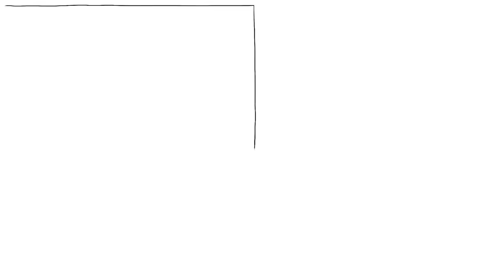Die 10 Stufen des Völkermords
Die 10 Stufen des Völkermords wurden von Dr. Gregory Stanton beobachtet und beschrieben, um zu verstehen, wie Verbrechen gegen die Menschlichkeit ablaufen. Dieses Rahmenwerk soll uns helfen, Frühwarnzeichen zu erkennen und möglicherweise eine menschliche Katastrophe zu verhindern.

DANKE, PATREONS! 🙏
Dieses Video wurde mit der Hilfe von Yurou Wang und der Unterstützung unserer Patreons erstellt:

TEAM:
Drehbuch: Ludovico Saint Amour di Chanaz & Jonas Koblin
Künstler: Pascal Gaggelli
Stimme: Christian "Beppo" Peters
Kolorierung: Nalin
Schnitt: Peera Lertsukittipongsa
Produktion: Selina Bador
Sound Design: Miguel Ojeda
Übersetzung: Gunnar Selm

SOUNDTRACKS
Allein auf dem Montmartre - Studio Le Bus
Terror Avenue - Jack Pierce
Einsame Seele - Immersive Musik

Erfahre mehr über die Verfolgung von Homosexualität in Nazi-Deutschland

Erfahre mehr über die langfristigen gesundheitlichen Folgen eines Völkermordes

Erfahre, wie Entmenschlichung zu einem Rückgang von Empathie und sozialen Interaktionen führt

QUELLEN
Völkermord in Ruanda - Wikipedia.org

KLASSENÜBUNG
In der folgenden Übung erfahren die Schüler/innen mehr über die 10 Phasen des Völkermords.

Frag die Klasse, wie ihrer Meinung nach Völkermorde ablaufen und was die Stadien oder Warnzeichen sind, die zu einer solchen Gräueltat führen können.
Zeige der Klasse das Video von Sprouts über "Die 10 Phasen des Völkermords".
Nimm als Beispiel den Völkermord in Ruanda und lass die Schüler/innen die verschiedenen Phasen identifizieren, die Stanton bei der Entwicklung seiner Theorie geholfen haben.
Frag die Schüler/innen, welche anderen Völkermorde ihnen einfallen und wie sie zu den 10 Phasen passen.
Frag die Schüler/innen, ob es ihrer Meinung nach Warnzeichen für Völkermorde gibt, die auf der ganzen Welt passieren - oder darauf warten, zu passieren.
Frag die Schüler/innen, welche Lösungen ihnen einfallen, um eine Eskalation in jeder Phase zu verhindern.